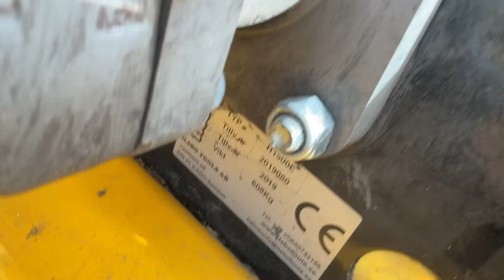Köp Kedjeröjare Ilsbo H1500 E på Klaravik